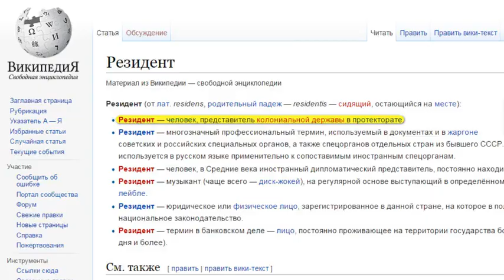Чему учит шоу "Comedy Club". СМОТРЕТЬ РОДИТЕЛЯМ!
Чему учит шоу  "Comedy Club"